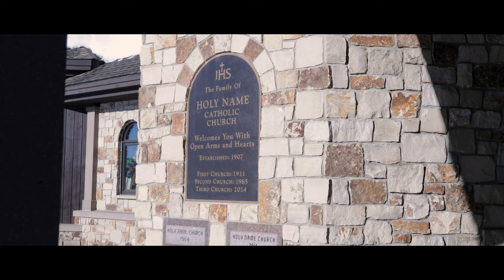La Joya Dulce Ranch Wedding in Steamboat Springs Colorado - Jessie & Sam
Jessie and Sam’s wedding video was filmed at La Joya Dulce's venue in Steamboat Springs, Colorado. It was a beautiful sunny Saturday and the bride and groom were so excited to “make distance official.”

The couple and their friends and family had spent a few days celebrating together at The Steamboat Grand skiing and snowboarding until it was the big day.

I absolutely loved filming this Colorado wedding for this joyful and genuine couple.

There were so many amazing moments throughout their day but one of my favorites was hearing Sam and Jessie read their letters to each other. It was evident that they truly love and care so much for each other.

video || @mikaellenfilms
photography || @caitlinsteubenphoto
venue || @lajoyadulce
florals || @wildharefloralco
hair || @shearheaven_
makeup || @carolinelalivebeauty